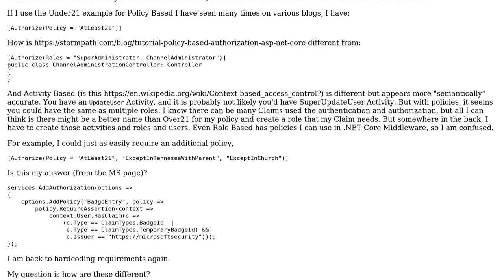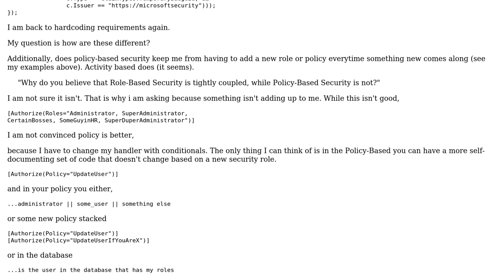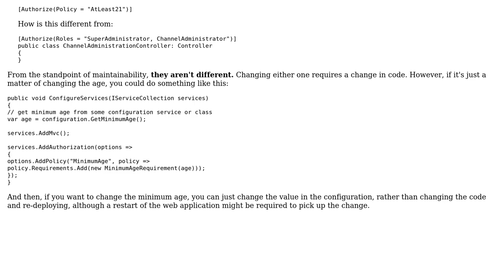Software Engineering: Does Policy-Based authentication remove refactoring security?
With thanks & praise to God, and with thanks to the many people who have made this project possible! | Content (except music & images) licensed under CC BY-SA | Music | Images & others | With thanks to user Robert Harvey user johnny and the Stack Exchange Network Trademarks are property of their respective owners. You are responsible for your own actions.